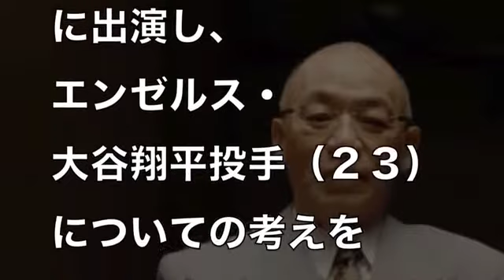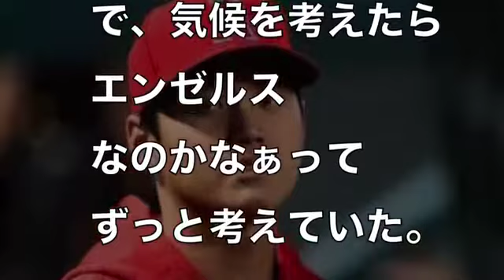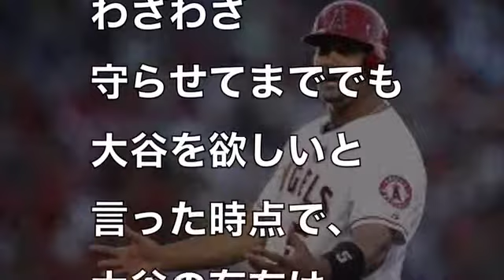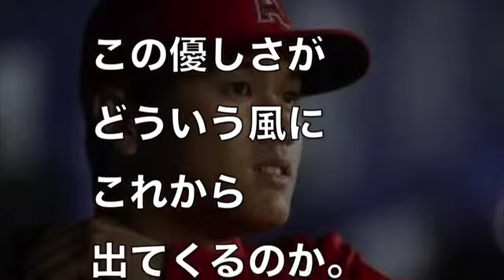大谷翔平の二刀流に天才落合博満が大胆予測しファン歓喜！「ただ１つの不安要素を除けば俺は大賛成さ…」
大谷翔平の二刀流に天才落合博満が大胆予測しファンも大興奮！「ただ１つの不安要素を除けば俺は大賛成さ…」

オススメ動画はこちら↓
🔴5/12 大谷翔平４番ＤＨで４打数１安打！大歓声でスタジアムが揺れる映像！（現地ファン映像まとめ） 【スカッとＧＪ】 Shohei Ohtani ANGEL STADIUM

大谷翔平の二刀流に海外の反応がヤバイ！エンゼルスファンのみならず５号ホームランに賞賛

海外の反応 衝撃!!大谷翔平選手が二塁打を放った瞬間に魅せたまさかの行動!!がヤバすぎると米公式ツイッターが驚愕!!世界の外国人もビックリ仰天!!

大谷翔平の５号ホームランに米記者が思わず放った言葉にファン一同感動！○○にも米記者唖然！

大谷翔平にバルブエナが開始したある行動にファン歓喜！…５号ホームランのチームメイトの出迎えパフォーマンスに驚愕